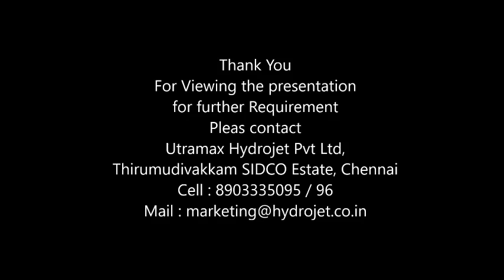Tray Cleaning Machine in Tamil Nadu Ct 044 48642264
Ultramax Bin cleaning machine enables customers to handle the whole crates washing process efficiently and with a high continuous output as much as 400 crates per hour. Loose burrs, grease, oils and other contaminants are left on components following machining, forging, heat treatment and other processes are transported & stored in Plastic bins, this should be efficiently cleaned to avoid contamination carried to the component. Our crate washer machine is perfect solution for this type of crate washer application.